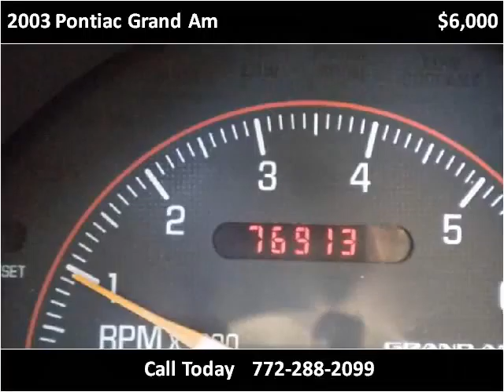2003 Pontiac Grand Am Used Cars Stuart FL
This 2003 Pontiac Grand Am is available from Palm Tree Auto Sales.